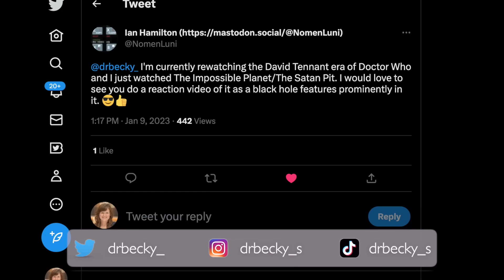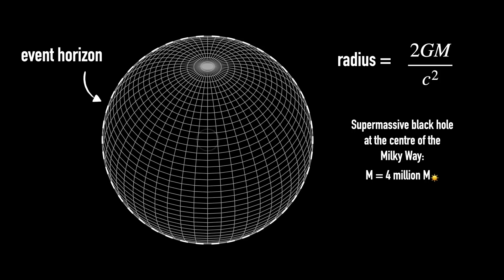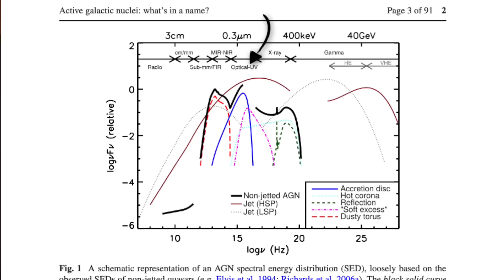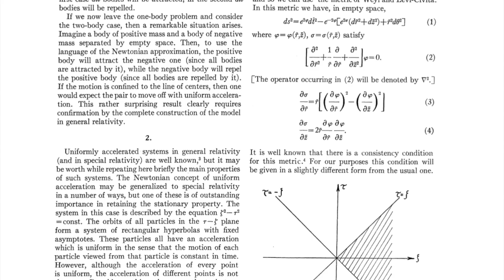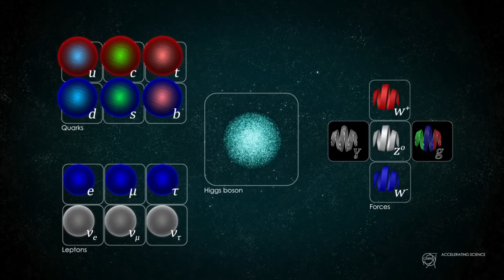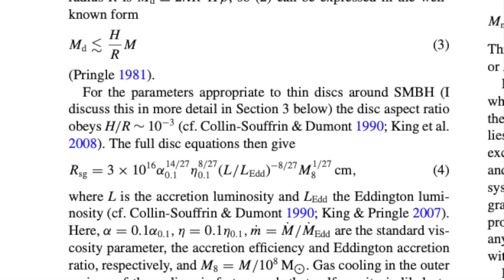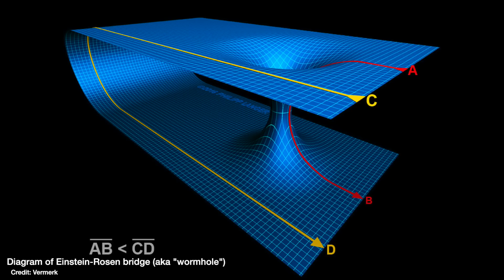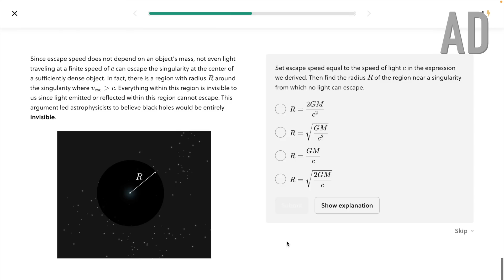An astrophysicist reacts to DOCTOR WHO | The Doctor was wrong about black holes...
Doctor Who Season 2 Episode 8 The Impossible Planet sees the Doctor and Rose stranded on a planet in orbit around a black hole. The Doctor claims this is “impossible” - but is it? Which bits of this episode are based in science and which are most definitely fiction? Filmed for all you Whovians out there.

Watch all the previous seasons of Doctor Who on BBC iPlayer

Padovani et al. (2017; review paper on AGN showing light emitted by accretion disk across wavelength spectrum)
King (2016; how big can black holes grow, equation for self-gravitational radius)

00:00 - Introduction
01:01 - How good is the black hole visualisation?
02:09 - You CAN be in orbit around a black hole
03:26 - A *geostationary* orbit around a black hole?
05:24 - The Innermost Stable Circular Orbit around a black hole (it’s not “impossible” Doctor)
06:49 - The inevitable radiation burns from a growing, glowing black hole
08:20 - “Gravity funnels”, artificial gravity and negative mass
11:48 - Spaghettification and the self-gravitational radius
13:43 - “the blazen scale” lol
13:59 - Tidal Disruption Events and spaghettification
14:47 - WORMHOLES AND BLACK HOLES ARE TWO DIFFERENT THINGS ROSE
15:58 - Outro
17:28 - Brilliant
18:32 - Bloopers